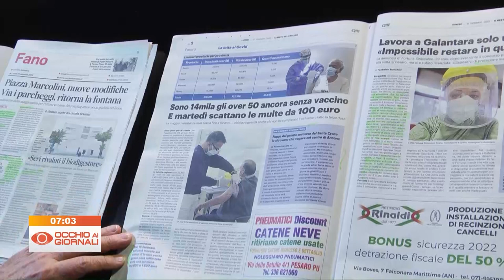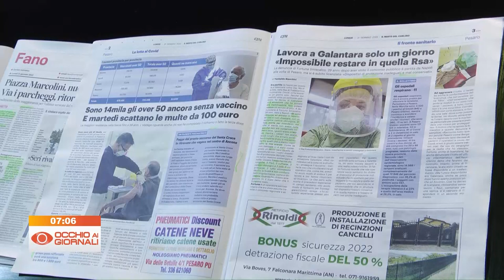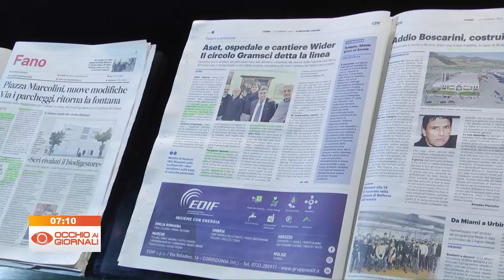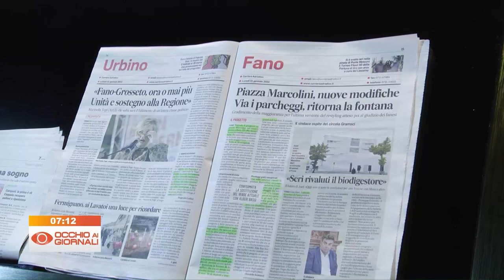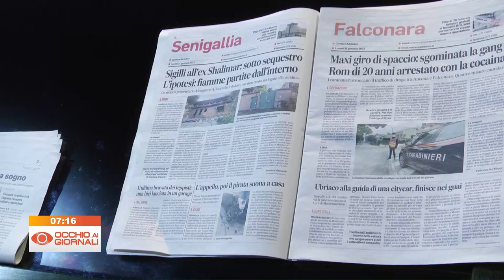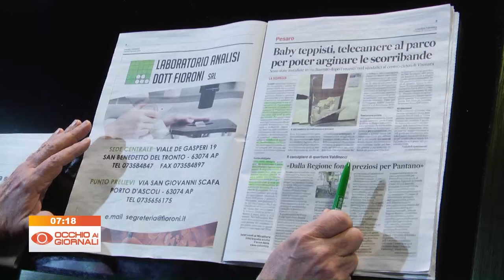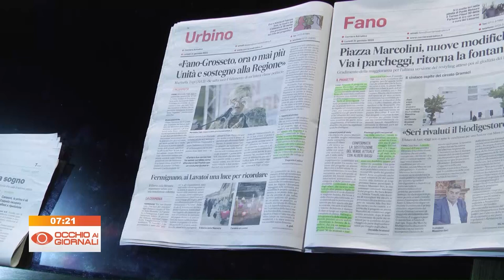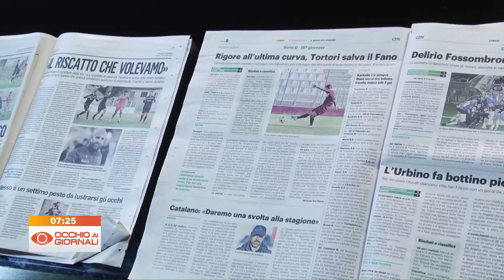Occhio ai Giornali 31 gennaio 2022